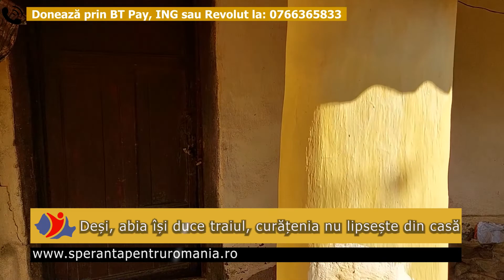Anton are nevoie de ajutorul tau! - Fundraising Negoiescu Samuel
Anton este un bătrânel de 67 de ani, diagnosticat cu retard mintal și tulburare delirantă. El a rămas singur, fără familie sau vreun ajutor. Anton Gheorghe locuiește în Zimnicele, județul Teleorman, iar încă din primii lui ani de viață a fost diagnosticat cu retard mintal și încadrat cu grad de handicap. Dar deoarece amandoi părinții lui au decedat, el a rămas singur pe lume, fără prieteni, fără familie și fără nici un sprijin la nevoie.
Haideți să-l ajutăm pe Anton! Este singur, nu este capabil să lege relații sau să socializeze, deci cel mai probabil mulți nu-i cunosc durerea…dar o vorbă bună, o pâine, sau o mică donație îl vor ajuta să se bucure și el de viață în micul lui univers!

ASOCIATIA UMANITARA Speranta pentru Romania, condusa de Samuel Negoiescu, a lansat o campanie de FUNDRAISING pentru a strange fondurile necesare.

AJUTORUL NOSTRU UMANITAR ii poate salva viata.
Campania de STRANGERE DE FONDURI este coordonata de Samuel Negoiescu in calitate de FUNDRAISER si presedinte al ASOCIATIEI CARITABILE Speranta pentru Romania, impreuna cu responsabilul de caz din cadrul asociatiei.
Alte campanii de FUNDRAISING, STRANGERI DE FONDURI organizate de catre ASOCIATIA CARITABILA Speranta pentru Romania le puteti urmari aici

🛑Doneaza rapid prin ING la: 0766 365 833
🛑Doneaza rapid prin BT Pay la: 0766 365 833
🛑Doneaza rapid prin Revolut la: 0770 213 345

Donații se pot face și în conturile bancare de mai jos, deschise la BCR, Raiffeisen Bank si Banca Transilvania. Denumire: SPRO (Speranță pentru România), CUI 41026636
Specificați la detalii donație numele - ANTON GHEORGHE

🟢BCR
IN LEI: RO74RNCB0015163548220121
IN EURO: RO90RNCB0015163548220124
COD SWIFT: RNCBROBU
🟢Banca Transilvania
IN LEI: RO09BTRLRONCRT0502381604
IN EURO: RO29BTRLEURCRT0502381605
COD SWIFT: BTRLRO22
🟢BRD
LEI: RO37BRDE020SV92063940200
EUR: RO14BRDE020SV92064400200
COD SWIFT: BRDEROBU
🟢RAIFFEISEN BANK
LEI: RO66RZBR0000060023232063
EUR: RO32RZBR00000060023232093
COD SWIFT: RZBRROBU
🟢Unicredit Bank
IN LEI: RO17 BACX 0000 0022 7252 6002
IN EURO: RO49BACX 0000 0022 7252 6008
COD SWIFT: BACXROBU
🟢ING
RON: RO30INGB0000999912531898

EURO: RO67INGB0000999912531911